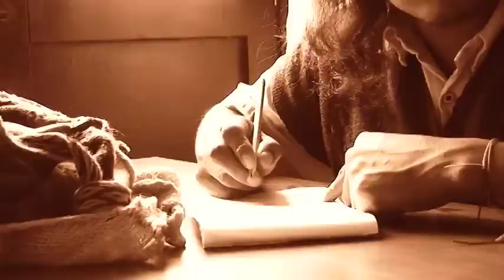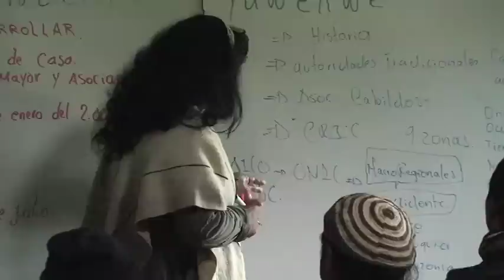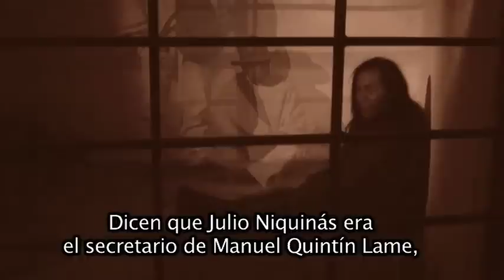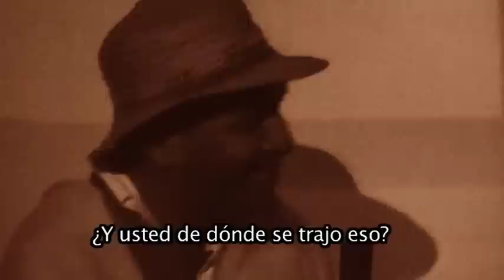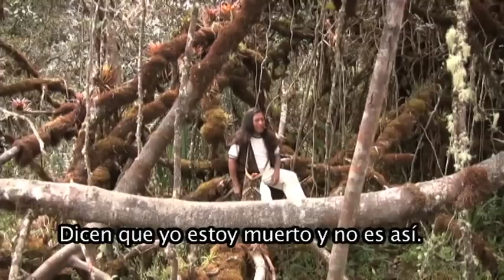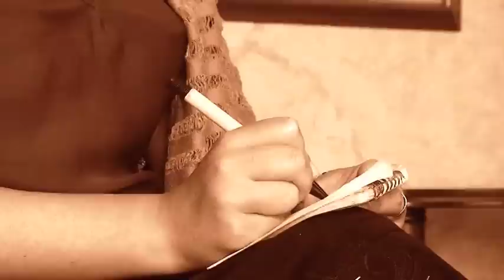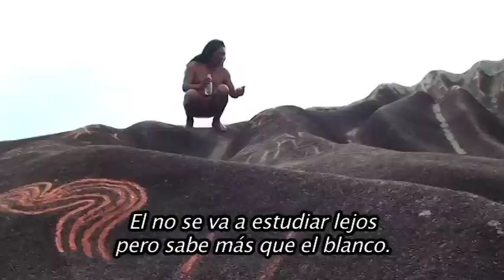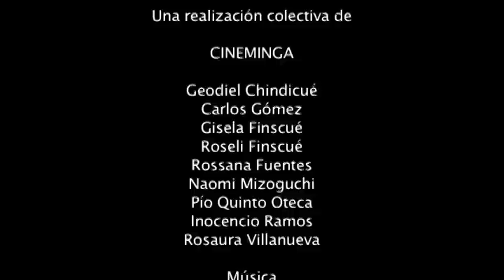Jiisa Weçe - Raíz del Conocimiento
Raíz del Conocimiento dibuja un retrato del líder indígena Manuel Quintín Lame (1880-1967), desde el punto de vista del pueblo Nasa.  Esta realización fué el resultado de talleres de Cineminga en Tierradentro, Colombia, entre 2009 y 2010, y recibió apoyo del Ministerio de Cultura.

El video combina técnicas documentales y puesta en escena para transmitir la comprensión no lineal que tiene el pueblo Nasa de la historia.  El thë' walla (shaman) Pío Quinto Oteca, personifica a Lame en la pantalla.